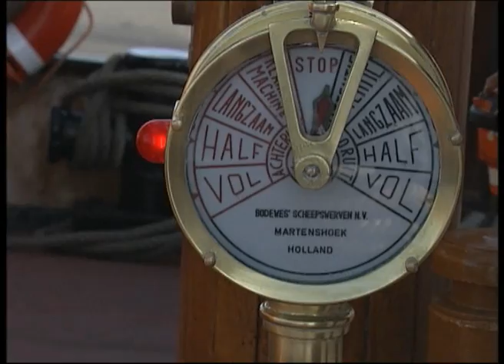Oostercherder. Velas de la Libertad.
Programa de la serie "Velas de la Libertad" dedicado al velero Oostercherder de Holanda. Realizado por el Servicio de Vídeo de la Diputación de Cádiz.